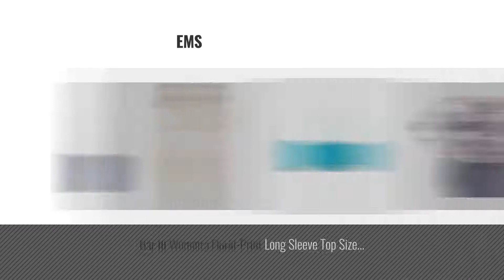Bar Lll Women Fashion [2018 Best Sellers]: Bar III Olive Combo Romper Short Sleeve Size M NWT -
New! 2019 Black Friday / Cyber Monday Tops Deals and Updates.

Black Friday / Cyber Monday Bar III Olive Combo Romper Short Sleeve Size M NWT - Movaz by Bar lll

Black Friday / Cyber Monday Bar III Women's Solid Jade Halter Bikini Top (M) by Bar III Bar lll

Black Friday / Cyber Monday Bar III Printed Stripe-Contrast Jacquard Dress by Bar lll

Black Friday / Cyber Monday bar III Women's Purple Bandeau U-Bar Bikini Top w/ Removable Strap (XSmall) by Bar lll

Black Friday / Cyber Monday bar lll Women's Striped Multi-Colored Halter Bikini Top (XSmall) by Bar lll

Black Friday / Cyber Monday Bar III Women's Cold-Shoulder Deep Merlot Dress Size XXS by Bar lll

Black Friday / Cyber Monday Bar III Women's Keyhole Neck Bodycon Deep Black Dress Size L by Bar lll

Try Also:
#=CONCATENATE(C334,"Fashion")